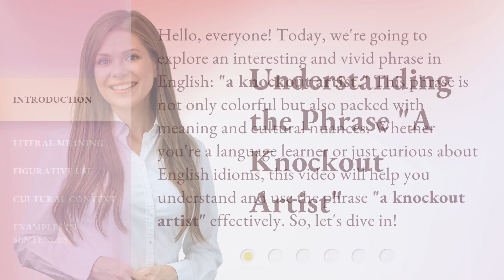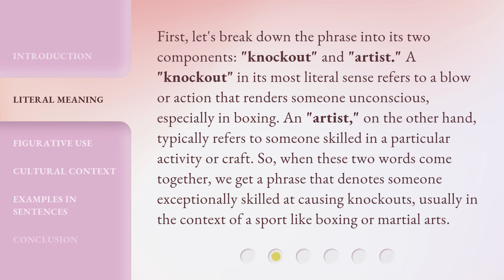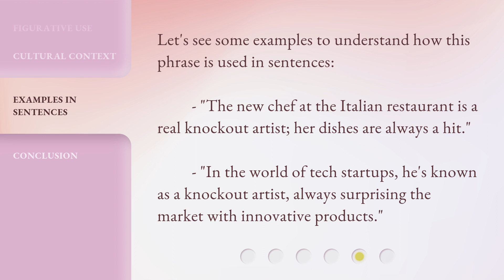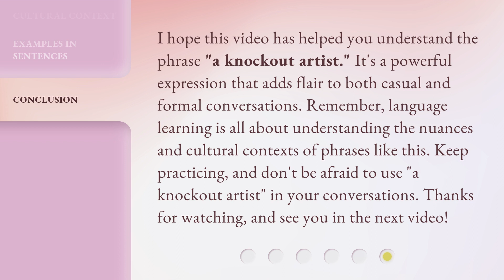Understanding the Phrase "A Knockout Artist"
Unleashing the Power: Decoding the Phrase 'A Knockout Artist' • Discover the secrets behind the phrase 'A Knockout Artist' and uncover the fascinating world of combat sports. Join us as we delve into the techniques, mindset, and skillset that define these exceptional athletes. Prepare to be amazed by their raw power, precision, and ability to deliver awe-inspiring knockouts. Get ready for an exhilarating journey into the realm of combat sports!

00:00 • Introduction - Understanding the Phrase "A Knockout Artist"
00:36 • Literal Meaning
01:16 • Figurative Use
01:41 • Cultural Context
02:09 • Examples in Sentences